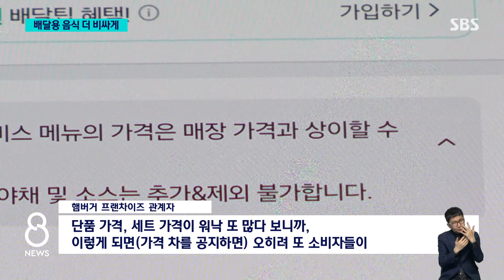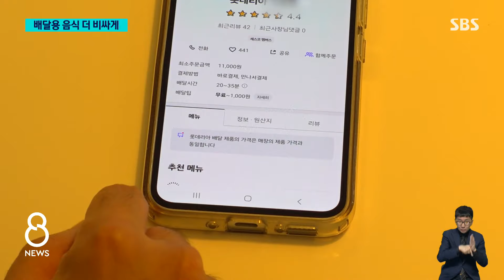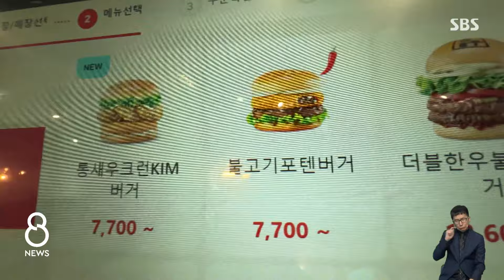배달 앱 속 애매한 문구들…"배신감 느껴" 소비자가 봉? / SBS 8뉴스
〈앵커〉

식당에서 먹는 것보다 배달 가격을 비싸게 받는 음식점이 늘고 있지만 그동안 이런 사실을 몰랐던 사람들이 많습니다. 논란이 된 최근에서야 일부 음식점들이 공지에 나섰는데, 그마저도 모호하거나 심지어는 잘못된 설명이 올라온 곳도 있습니다.

〈기자〉

버거킹 매장에서 9,100원 하는 세트 메뉴를 배달 앱에서 직접 찾아보니 1,400원 더 비쌉니다.

그러나 배달 앱에는 "매장 가격과 다를 수 있다"는 공지만 있을 뿐, 배달 앱 이용자가 구체적인 가격 차이를 알 길이 없습니다.

[최승우/배달 앱 이용자 : 비교를 해 본 적은 따로 없고 그냥 제가 원래 주문하던, 가봤던 가게들의 경우 (가격) 차이가 난다는 걸 알고 있기 때문에 아무래도 배신감이 조금 있죠.]

이중가격제를 도입한 주요 햄버거 체인 4곳 모두 배달 앱에서는 이렇게 모호한 공지만 하고 있습니다.

[햄버거 프랜차이즈 관계자 : 단품 가격, 세트 가격이 워낙 또 많다 보니까 이렇게 되면(가격 차를 공지하면) 오히려 또 소비자들이 오인지하는 경우도 많이 발생을 해서….]

모호한 공지마저 마지못해 하는 기색이 역력합니다.

KFC는 지난 3월부터 이중가격을 시행하고도 소비자들에게 제대로 알리지 않다가 최근 뒤늦게 공지했습니다.

롯데리아는 이중가격제 시행 열흘이 지났는데, 일부 매장에서 "배달 가격이 매장과 같다"는 잘못된 공지를 올려놨습니다.

[롯데리아 관계자 : 문구를 업데이트해 달라고 (가맹점포에) 전달했는데, 아직은 변경되지 않은 부분들이 몇몇 계셔 가지고….]

배달 플랫폼들은 입점 업체에 이중가격 표시를 강제할 수 없다는 입장입니다.

배달의민족은 '매장 동일가격' 인증제를 통해 이중가격 문제를 해소하겠다는 입장이지만, 이 제도 역시 외식업체의 가격 결정권을 침해한다는 불공정 혐의를 받고 있습니다.

소비자원은 소비자들이 배달 앱에서도 명확한 가격 차이를 알 수 있도록 표시 방식을 개선해야 한다는 입장입니다.

다만 강제할 수단이 없어 소비자 선택권을 존중하는 외식업체들의 자발적인 조치를 기대할 수밖에 없는 상황입니다.

(영상편집 : 오영택, VJ : 정한욱)